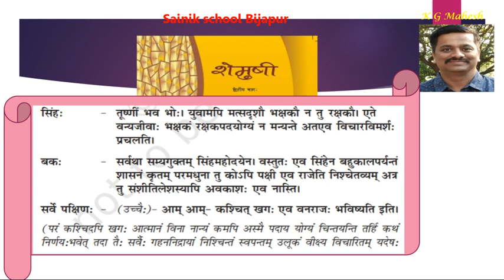CBSE CLASS 10 , SANSKRIT , SOUHARDAM PRAKRUTEH SHOBHAA 9